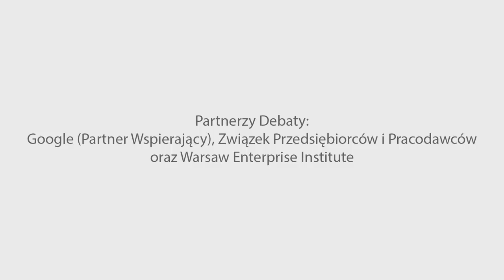Seksualna recesja – Izdebski, Długołęcka, Kmieciak, Jędrusik, Piekutowski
Czy stoimy u progu seksualnej recesji? Dlaczego mieszkańcy państw zachodnich, w tym Polacy, współżyją coraz rzadziej? Czy winna jest pornografia, Tinder, stres zawodowy?

Nad „seksualną suszą” i wirtualizacją seksu dyskutowali:

🔸 prof. Zbigniew Izdebski – seksuolog i pedagog, kierownik Katedry Biomedycznych Podstaw Rozwoju i Seksuologii UW, autor badań nad życiem seksualnym Polaków;

🔸 dr Alicja Długołęcka – pedagog i edukatorka seksualna w Centrum Terapii Lew-Starowicz oraz AWF w Warszawie, autorka licznych książek i artykułów z zakresu edukacji psychoseksualnej;

🔸 dr Błażej Kmieciak – pedagog specjalny, socjolog prawa i bioetyk, dyrektor Centrum Bioetyki w Instytut na rzecz Kultury Prawnej Ordo Iuris;

🔸 Joanna Jędrusik – kulturoznawczyni, publicystka Krytyki Politycznej, autorka książki "50 twarzy Tindera" i fanpejdża "Swipe me to the end of love", gdzie opisuje historie z tinderowego czata;

🔸 Jarema Piekutowski – socjolog, publicysta (m.in. "Więź", "Tygodnik Powszechny"), główny ekspert NK ds. społecznych, współwłaściciel Centrum Rozwoju Społeczno-Gospodarczego.

Dyskusję poprowadził red. Jan Wróbel – nauczyciel, dziennikarz, publicysta i wykładowca, stale współpracuje z "DGP" oraz Porankiem Radia TOK FM.

DebataNK „Seksualna recesja" odbyła się 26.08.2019 r. w warszawskiej Świetlicy Wolności. Partnerami debaty byli: Google (Partner Wspierający), Związek Przedsiębiorców i Pracodawców oraz Warsaw Enterprise Institute.